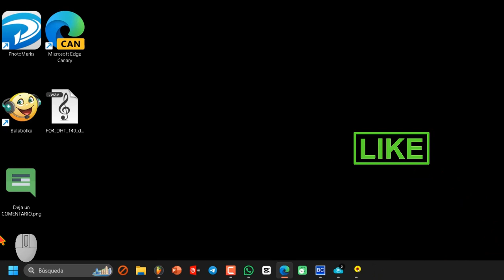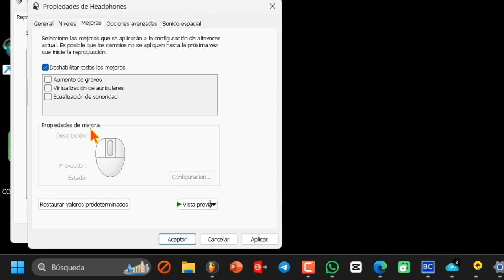Solución Bluetooth suena mal con Windows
En este video se ofrece una solución para mejorar la calidad del sonido en dispositivos Bluetooth en Windows. Se sugiere acceder a la configuración de sonido, desmarcar ciertas opciones de mejora en las propiedades del dispositivo Bluetooth y probar diferentes configuraciones para encontrar la óptima. Se enfatiza que esta solución puede variar según el dispositivo y que desactivar ciertas mejoras puede restaurar la calibración original de fábrica.